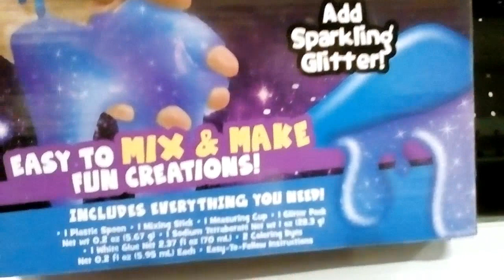TOY FUN Season 5, Episode 27 ~ Random Toy Find! Galaxy Slimy Gloop